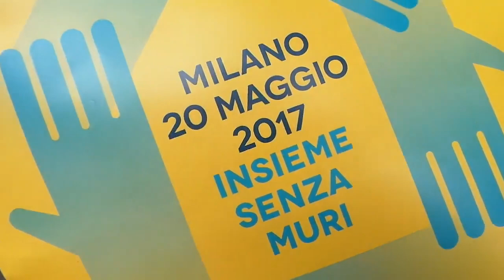20 Maggio SENZA MURI Milano 2017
20maggiosenzamuri Interviste